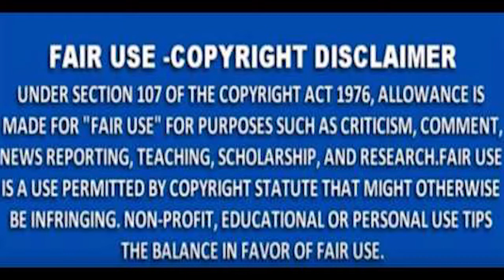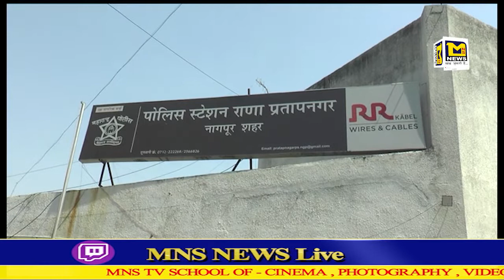MNS NEWS - नागपुर: नागपुर के प्रताप नगर इलाके में गारमेंट दुकान में तोड़फोड़।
MNSNEWSLIVE# MNS#MNSNEWS NAGPUR#नागपुर: नागपुर के प्रताप नगर इलाके में गारमेंट दुकान में तोड़फोड़।
MNS NEWS HINDINEWS नागपुर: नागपुर के प्रताप नगर इलाके में गारमेंट दुकान में तोड़फोड़।
फिल्म फिल्मपहेली फिल्मीदुनीया फिल्मीहकीकत बाॅलीवूड मायानगरी नागपुर: नागपुर के प्रताप नगर इलाके में गारमेंट दुकान में तोड़फोड़।
10कीदस्तक क्राईम क्राईमपेट्रेल पुलीसडायरी गुमशुदातलाश हत्या रेप बलात्कार अपहरण नागपुर नागपुर: नागपुर के प्रताप नगर इलाके में गारमेंट दुकान में तोड़फोड़।